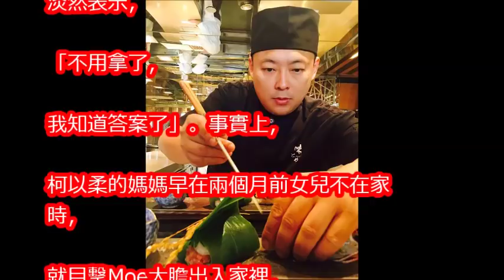柯以柔崩潰！聯手親媽「對峙老公、小三」三方談判全記錄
【不玩了】！柯以柔離意堅決找來「金牌離婚律師」，友人爆料郭宗坤弱勢「收律師函」！